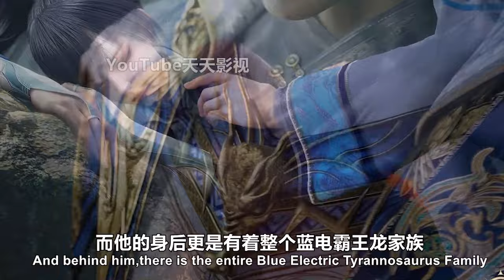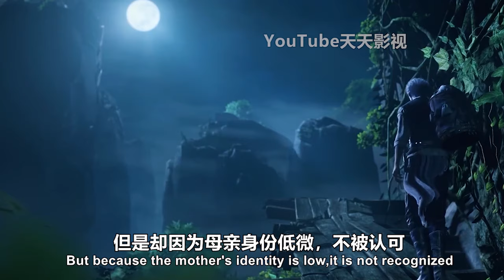斗罗大陆Ⅱ绝世唐门：新史莱克七怪身世揭秘，萧潇最神秘，她的背景最强大无人敢惹，霍雨浩最惨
斗罗大陆Ⅱ绝世唐门：新史莱克七怪身世揭秘，霍雨浩最惨，她最神秘，最后一位无人敢惹